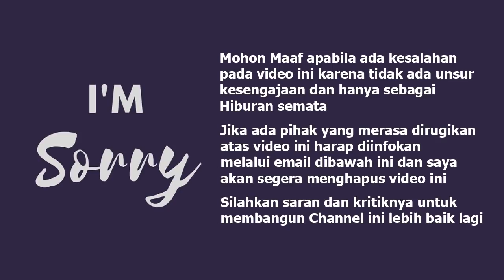SEGERA RILIS ! ALS NOPIN 377 PENGERJAAN LANGSUNG DI BODY REPAIR & PAINT MP 76 BOGOR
Halobusmania.. di video kali ini saya berkesempatan mengunjungi salah satu garasi Mitra Paint 76 (MP76) di Cibinong Bogor Jawa Barat. di garasi ini terdapat beberapa unit bus ALS yang sedang dalam proses repair dan pengecatan. salah satu unit yang akan segera rilis adalah ALS Nopin 377. kira2 seperti apa gambaran unit dan pengerjaannya yuk cek videonya